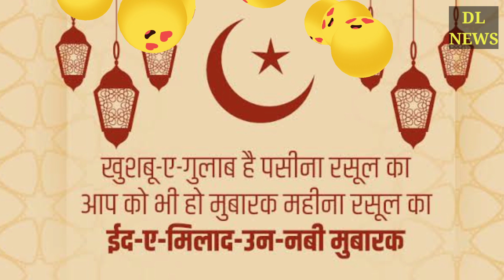Eid Milad-un-Nabi 2020: जानिए कब है ईद-ए-मिलाद, क्‍यों मनाते हैं ये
Eid Milad-un-Nabi 2020: ईद-ए-मिलाद-उन-नबी पैगंबर हज़रत मुहम्मद साहब (Prophet Hazrat Muhammad) के जन्‍मदिन की खुशी में मनाते हैं. इस दिन इबादत, दुआओं का सिलसिला रात भर जारी रहता है और जुलूस निकाले जाते हैं.

Eid Milad-un-Nabi 2020: दुनिया भर के मुसलमान पैगंबर हज़रत मुहम्मद साहब (Prophet Hazrat Muhammad) के जन्‍मदिन की खुशी में ईद-ए-मिलाद-उन-नबी मनाते हैं. आलमे-इस्‍लाम के लिए यह दिन बहुत मुबारक माना जाता है. इस दिन रात भर इबादत की जाती हैं, जुलूस निकाले जाते हैं. वहीं इस दिन मुसलमान अपने पैगंबर के पवित्र वचनों को पढ़ते हैं और इन पर अमल करने का अहद करते हैं. इस साल ईद-ए-मिलाद-उन-नबी 30 अक्टूबर को मनाई जाएगी.

इस्लामिक कैलेंडर के मुताबिक तीसरे महीने रबी-अल-अव्वल की 12वीं तारीख, 571 ईं. के दिन पैगंबर हजरत मुहम्मद (Prophet Hazrat Muhammad) साहब का जन्‍म हुआ था. ईद-ए-मिलाद-उन-नबी को दुनिया भर के मुसलमान बेहद खुशी के साथ मनाते हैं. इस दिन रात भर इबादत, दुआओं का सिलसिला जारी रहता है और जुलूस निकाले जाते हैं.

इस्लाम के आखिरी पैगंबर हज़रत मुहम्मद का पूरा नाम पैगंबर हज़रत मुहम्मद सल्लल्लाहु अलैहि वसल्लम था. मक्का शहर में उनका जन्म हुआ था. हजरत मुहम्मद साहब ने 25 साल की उम्र में खदीजा नाम की एक विधवा महिला से विवाह किया था. उनके कई बच्चे हुए, जिनमें बेटों की मृत्यु हो गई. उनकी बेटी बीबी फ़ातिमा का निकाह हज़रत अली से हुआ था. मान्‍यता है कि 610 ईसवीं में मक्का के पास हिरा नामक गुफा में हज़रत मुहम्मद को ज्ञान प्राप्त हुआ. इसके बाद पैगंबरे-इस्‍लाम ने दुनिया को इस्लाम धर्म की पवित्र किताब क़ुरान की शिक्षाओं का उपदेश दिया. हज़रत मुहम्मद साहब ने तालीम पर जोर दिया और सबके साथ समानता का व्‍यवहार करने पर बल दिया.

पैगंबरे-इस्‍लाम की पैदाइश के इस दिन को लोग बेहद खुशी से मनाते आ रहे हैं. इस दिन घरों और मस्जिदों में रोशनी की जाती है, उन्‍हें सजाया जाता है. लोग रात रात भर मस्जिद में इबादत करते हैं, क़ुरान की तिलावत करते हैं. लोगों को मिठाइयां बांटते हैं और गरीबों को दान देते हैं.